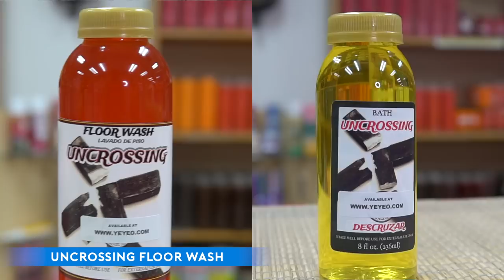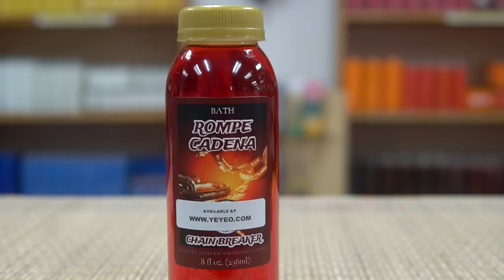Top 10 Spiritual Cleansing Baths & Washes | Yeyeo Botanica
Spiritual baths/washes are one of the most traditional methods of cleansing bad vibrations. Elemi’s list of baths/washes are for protection, dispelling negativity, and uncrossing.

Learn more about how you can utilize these versatile washes in your spiritual life.